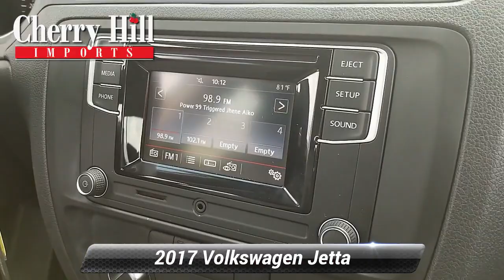Certified 2017 Volkswagen Jetta 1.4T S, Cherry Hill, NJ U7721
We have the best prices on all Volkswagen models...Recent Arrival! Low miles! **VW CERTIFIED** Clean CARFAX. 2017 Volkswagen Jetta 1.4T S White 28/38 City/Highway MPG Odometer is 17188 miles below market average!Awards:* 2017 IIHS Top Safety Pick+ * 2017 KBB.com 10 Coolest New Cars Under $18,000At Cherry Hill Imports you can buy and finance with confidence. We will provide you with an excellent buying experience you will brag to your friends about. We buy cars, all years makes and models.

[RLVID:2052:58cf389a29542606:df6f5f4a57fe34b4:1]